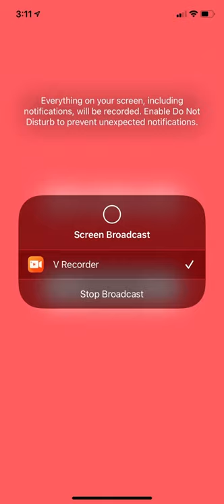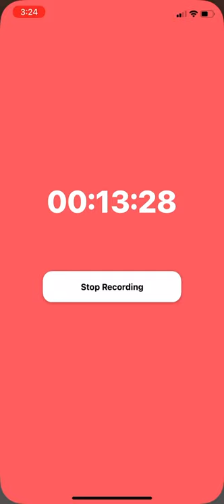roblox funky friday bob all songs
funky friday letsss gooooooo